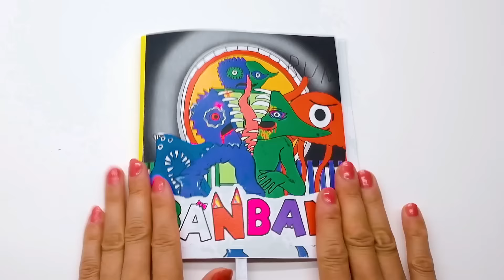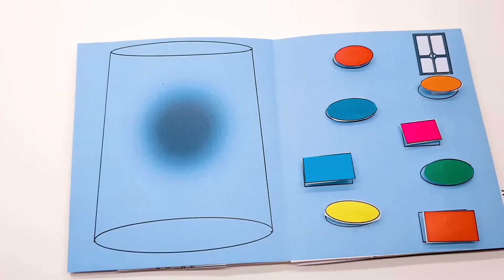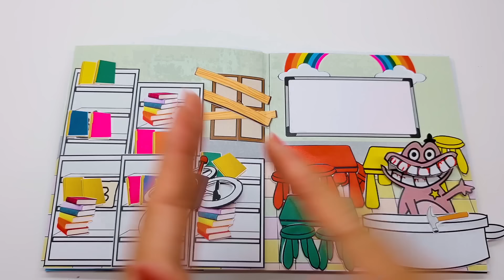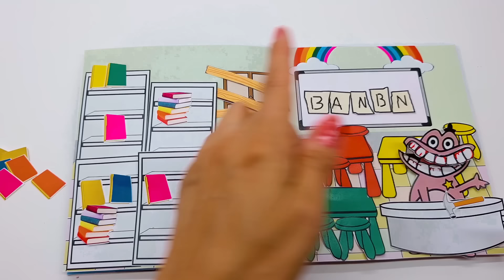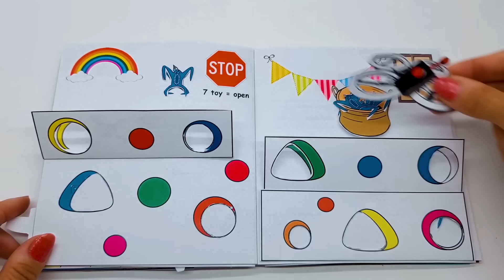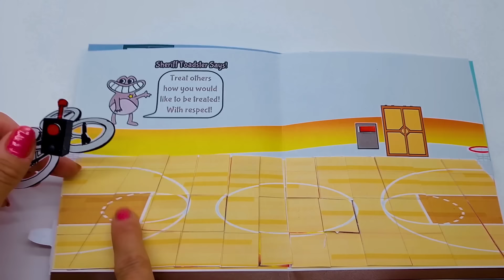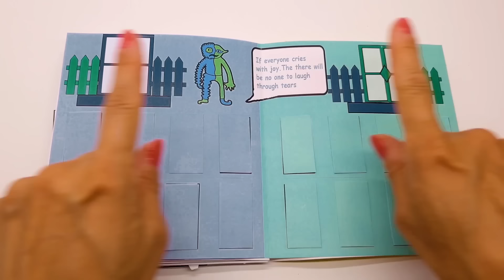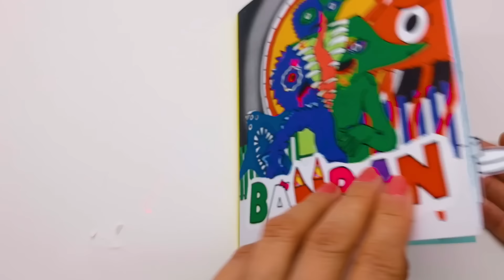DIY Garten of BANBAN 4/New Bosses / Diy 10 Gaming Book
DIY💚 Garten of BANBAN 3/ Diy Gaming Book / Garten of BANBAN2
DIY♥ Garten of Banban Monster 15GamingBook / Garten of Banban DIY  Mystery Box
Hi
I made a game book  and mystery box from Garten of BANBAN where you can meet the characters in the Banban game